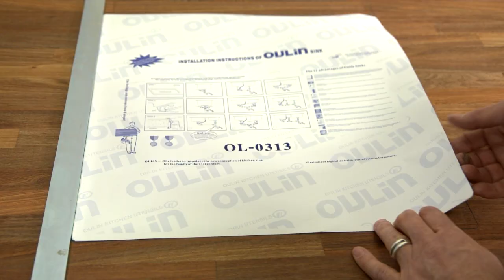FixarTV | Bygga Kök (del 3) | Montera Diskho och Induktionshäll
Du har nu valt och sågat ut en bänkskiva, men innan du skruvar fast den behöver du montera i diskhon och induktionshällen. Här får du bra tips på hur du gör detta och vilka verktyg du behöver.

Det här behöver du för att montera diskho och induktionshäll i bänkskivan:

● Cirkelsåg
● Slipmaskin eller vanligt sandpapper
● Sticksåg
● Skruvdragare
● Borrar
● Skruvar
● Beslag

Så här gör du för att montera diskho och induktionshäll:

Steg 1. Börja med att mäta och rita upp var diskhon skall sitta. Var noga med placeringen, så att kranar och fästen får plats och att diskhon hamnar innanför dörrarna i köksmodulen

Steg 2. Borra upp fyra hål, ett i varje hörn

Steg 3. Använd sticksågen och såga efter linjen.

Steg 4. Banka försiktigt ut skivan och prova så att diskhon passar.

Steg 5. Gör rent och täta med silikon undertill på diskhon, längs med kanten.

Steg 6. Vänd om och lägg i diskhon i hålet igen. Använd beslagen som kommer med diskhon för att skruva fast den mot bänkskivan.